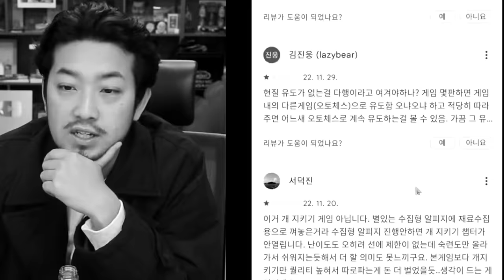광고로 맨날 나오는 그 게임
▶출연: 침착맨
▶편집: 11수자, 18수자